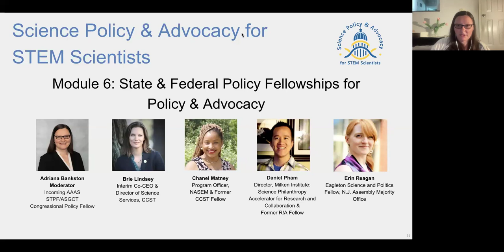Module 6: State and Federal Policy Fellowships for Policy & Advocacy 2024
In addition to AAAS STPF, other state and federal science policy fellowships can facilitate transitions into policy careers. Speakers in this module will discuss their experiences with a variety of fellowships, both at the state and national levels, and how these fellowships advanced their careers.

Introduction:
Brie Lindsey, Director of Science Services, California Council on Science and Technology (CCST)

Panelists:
Chanel Matney, Policy Consultant, California State Assembly, former California Council on Science and Technology (CCST) fellow & former JSPG Editorial Board Member
Daniel Pham, Director, Milken Institute: Science Philanthropy Accelerator for Research and and Collaboration
Erin Reagan, Eagleton Science and Politics Fellow, N.J. Assembly Majority Office

Moderators:
Adriana Bankston, PhD, Co-Director of Certificate Program, Founder and CEO, Bankston Policy Consulting LLC & Incoming AAAS STPF/ASGCT Congressional Policy Fellow